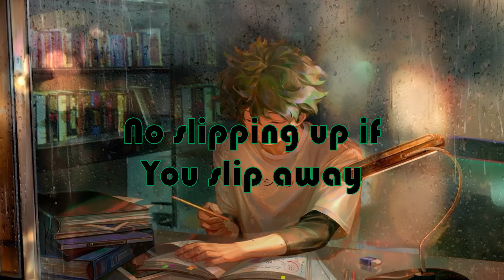Ben Platt | Waving Through A Window | Nightcore Lyrics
Song- Waving Through A Window
Singer- Ben Platt
Movie- Dear Evan Hansen

Lyrics-
I've learned to slam on the brake
Before I even turn the key
Before I make the mistake
Before I lead with the worst of me
Give them no reason to stare
No slipping up if you slip away
So I got nothing to share
No, I got nothing to say
Step out, step out of the sun
If you keep getting burned
Because you've learned, because you've learned
On the outside, always looking in
Will I ever be more than I've always been?
'Cause I'm tap, tap, tapping on the glass
I'm waving through a window
I try to speak, but nobody can hear
So I wait around for an answer to appear
While I'm watch, watch, watching people pass
I'm waving through a window, oh
Can anybody see, is anybody waving back at me?
We start with stars in our eyes
We start believing that we belong
But every sun doesn't rise
And no one tells you where you went wrong
Waving through a window
Waving through a window, oh
Can anybody see, is anybody waving?
When you're falling in a forest and there's nobody around
Do you ever really crash, or even make a sound?
Did I even make a sound?
It's like I never made a sound
Will I ever make a sound?
Can anybody see, is anybody waving back at me? (oh)
Is anybody waving?
Waving, waving, whoa-oh, whoa-oh

Show- My Hero Academia (MHA)

Character- Izuku Midoriya (Deku)